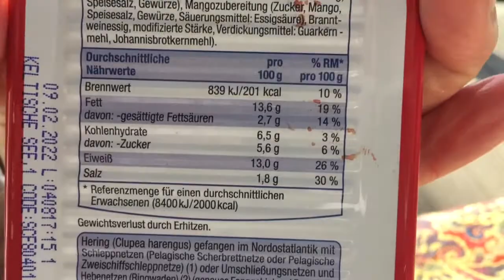Ernährung und Futter bei der Laktierenden (säugenden) Weimaraner Hündin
Ernährung bei der säugenden (laktierenden) Weimaraner Hündin

Hallo liebe jagdlichen Freunde.
Wenn Ihr einen Jagdpartner sucht - demnächst fällt ein Wurf vom Zwinger von den Semonen (WK Nr. 723)
Aus der hervorragenden Verpaarung:
Käthe von Walhalla (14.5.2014/ZB 389/14)
Prüfungen: J68, H180, G307/ÜF, Zuchtschau/Wesenstest: sg/sg = sg WG1 WF1 Farbe: Rehgrau, Stockm.: 61 cm
Durch die Elternlinie hat Käthe zur
Hälfte tschechisches Blut. Brigid von Walhalla hat mit dem tschechischen Rüden Beniamino z Brdskych boru hervoragende Welpen gewölft. Hohe Auflagen für den gesamten Wurf mussten durch jeden Besitzer eines solchen Welpen erfüllt werden. Der gesamte K-Wurf wurde komplett HD-geröngt, VJP, HZP-geführt und zur Zuchtschau vorgestellt.
Und
Gerrit van't Meuleveld. 9.4.2013 V69 H180 G307 Zuchtschau/Wesenstest: sg/sg = sg WG2 WF1 Gerrit ist aus der Abstammung Finn II vom Birkeneck VJP, HZP, Brauchbarkeitsprüfung, Sil, SW I/, WG2/WF1 und Esra van het Meuleveld VJP, HZP, VGP 1, Btr, SW III/, Vbr, HN, AH, LN, spl, sil., WG2/WF1
Ich kenne beide persönlich sowohl im jagdlichen Einsatz als auch in der Familie.
Beide absolute Spitze als Jagdpartner und haben unheimlich gute soziale Kompetenz Menschen und anderen Hunden gegenüber!
Da ich von dieser Verpaarung überzeugt bin,
werde ich zu meinem Weimaraner Grover vom Klostersee auch einen Welpen aus diesem Wurf ausbilden und führen.
Warum Abgabe nur an Jäger, die den Hund jagdlich ausbilden und auch auf Prüfungen führen?
Nun, nicht weil Jäger die besseren Weimaranerbesitzer sind, sondern weil nur sie die Hunde auch jagdlich führen können - auf der Jagd und auch auf Prüfungen. Und als anspruchsvoller Züchter, will man auch das jagdliche Feedback der Verpaarung, um seine Ziele in der Zucht auch weiterentwickeln und verbessern zu können.
Den neuen Besitzern wird schon jetzt jegliche Unterstützung sowohl von der Züchterin Silke als auch von mir zugesagt.